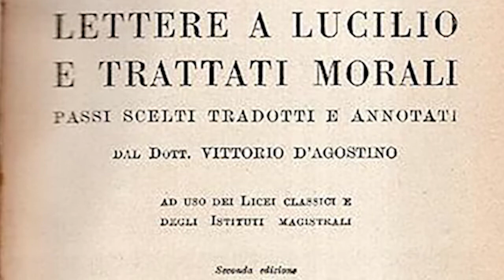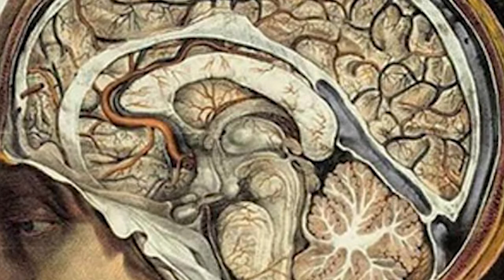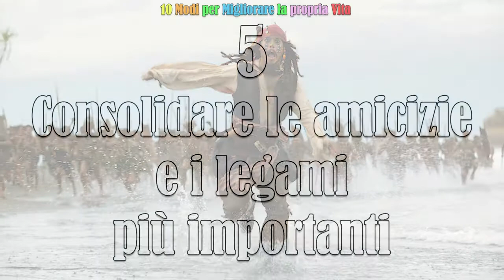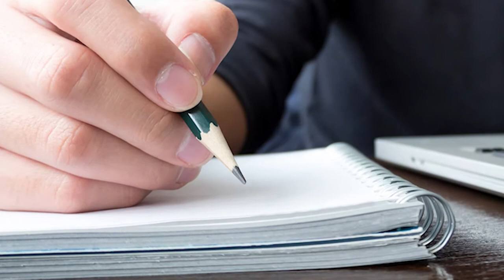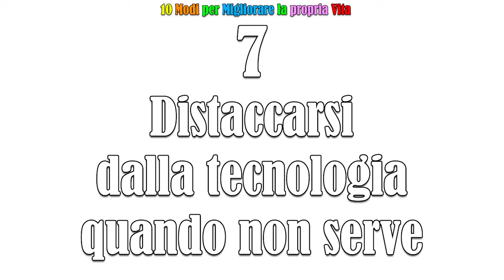10 Modi per Migliorare la Propria Vita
Questi sono, a mio parere, ben dieci modalità per amplificare la propria esistenza!